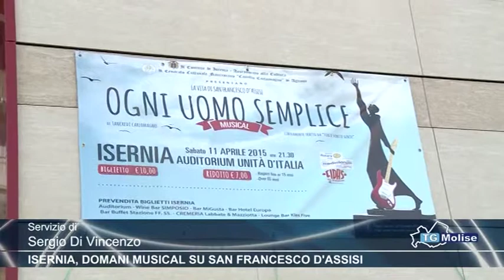Isernia, domani musical su San Francesco D'Assisi